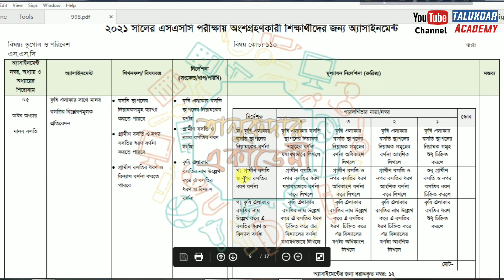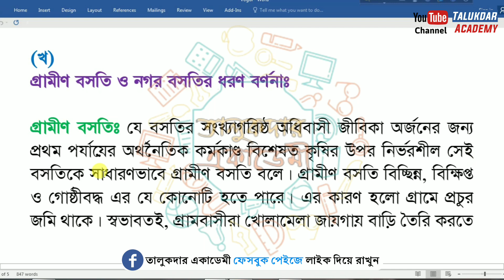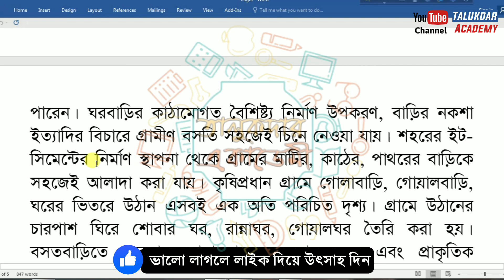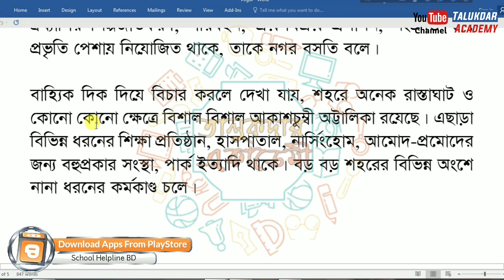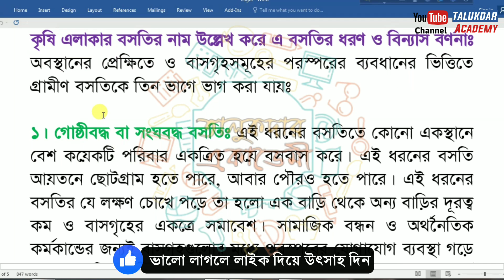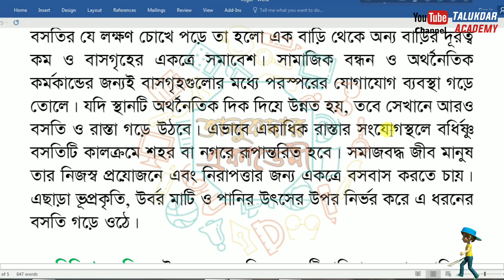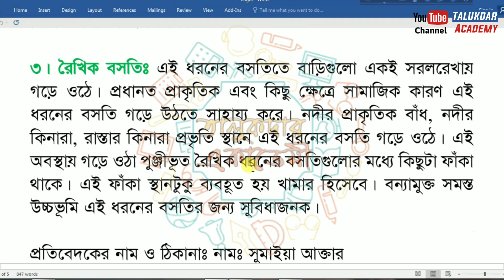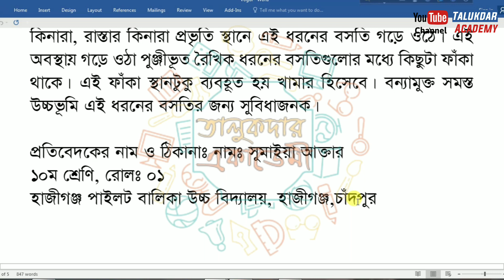SSC Assignment 2021 8th Week Geography || SSC Assignment 2021 8th Week Bhugol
SSC 2021 Assignment Answer 2021 || SSC 2021 Assignment 8th  week Answer 2021 || এসএসসি ২০২১ এসাইনমেন্ট উত্তর ৮ম সপ্তাহ ২০২১

২০২১ সালের এসাইনমেন্ট এর সকল ক্লাসের সকল বিষয়ের নমুনা উত্তরঃ

assignment answer
assignment solution
assignment 2021
এসএসসি অ্যাসাইনমেন্ট
ssc 2021 business assignment 8th week
ssc 2021 8th week business assignment
business studies assignment answer ssc 2021
ssc 2021 business studies assignment 8th week
ssc 2021 8th week business studies assignment
mechanical engineering
২০২১ সালের এইচএসসি অ্যাসাইনমেন্ট
2021 সালের এস এস সি পরীক্ষার এসাইনমেন্ট
ssc 2021 batch assignment
২০২১ সালের এসএসসি দের এ্যাসাইনমেন্ট ৮ম সপ্তাহ
mahin728
ssc 2021 assignment
talukdar helpline